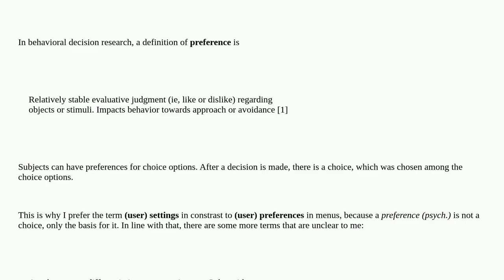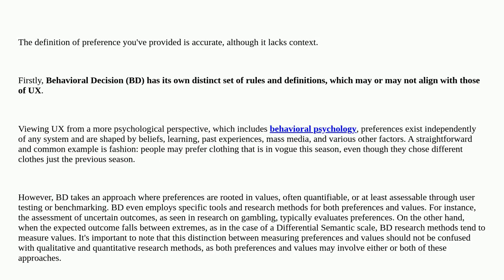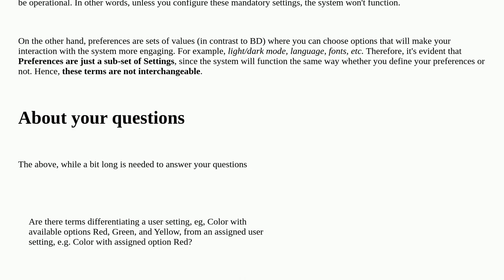Ux: Terminology regarding user settings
Terminology regarding user settings

A special thanks goes out to the community

  terminology user-research